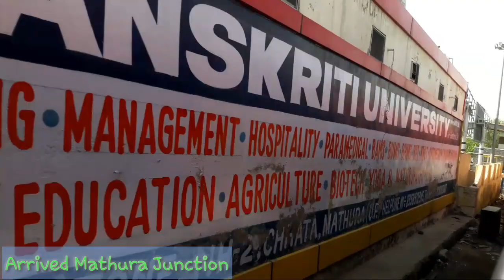Raya to Agra Cant : Kolkata agra cant Express | A Complete Journey || Indian Railway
Train:::::

13167/Kolkata - Agra Cantt. Weekly Express (PT)

কলকাতা - আগ্রা ক্যান্টনমেন্ট সাপ্তাহিক এক্সপ্রেস     कोलकाता - आगरा छावनी साप्ताहिक एक्सप्रेस

Max Permissible Speed: 110 km/hr between DKAE/Dankuni Junction and DDU/Pt. DD Upadhyaya Junction (Mughalsarai)

Type: Mail/Express

Rake Zone: ER/Eastern
Pantry/Catering

✓ Pantry Car
✓ On-board Catering
✓ E-Catering

Date of journey : 14 june 2019
Loco : Loco : LDH WDG4D + MGS WDP4D